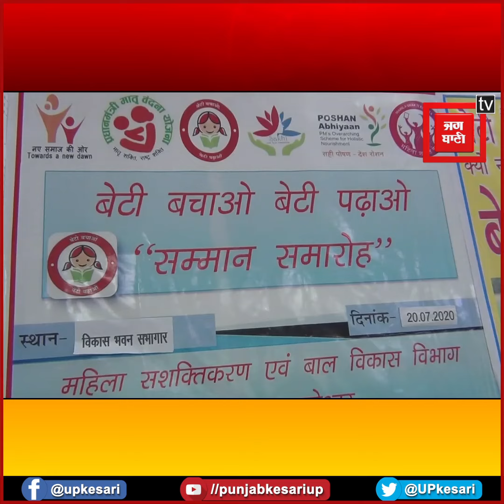Bageshwar: महाविद्यालय में मेधावी छात्राओं को डीएम ने किया सम्मानित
बागेश्वर में महिला सशक्तिकरण एवं बाल विकास द्वारा कार्यक्रम आयोजित किया गया...जिसमें बेटी बचाओं-बेटी पढ़ाओं योजना के तहत महाविद्यालय में उत्कृष्ट प्रदर्शन करने वाली दस बालिकाओं को ढाई-ढाई हजार की धनराशि देकर सम्मानित किया गया...इस मौके पर जिलाधिकारी रंजना राजगुरू ने कहा कि सफलता का कोई शॉर्टकट नही होता...